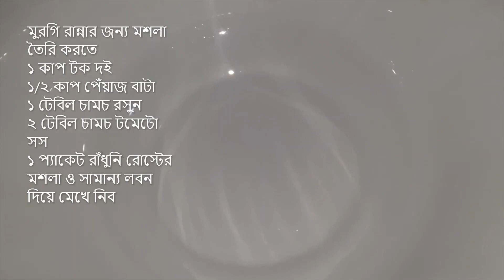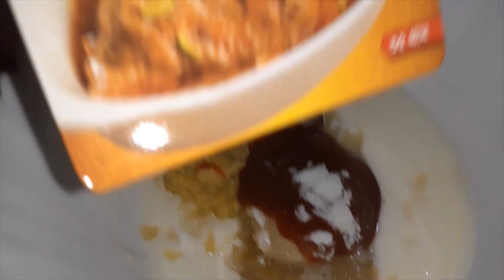ঈদ স্পেশাল মোরগ পোলাও - Morog Polao Receipe